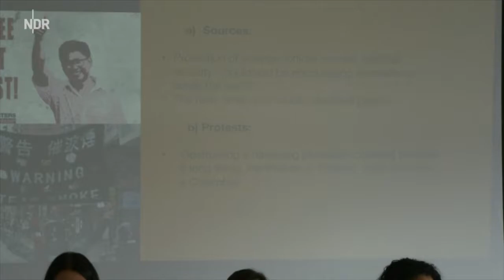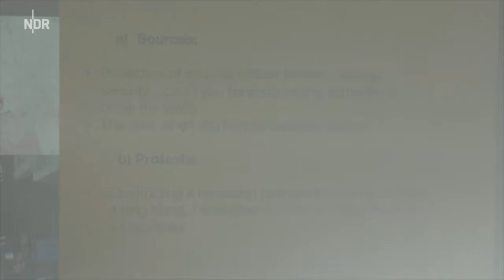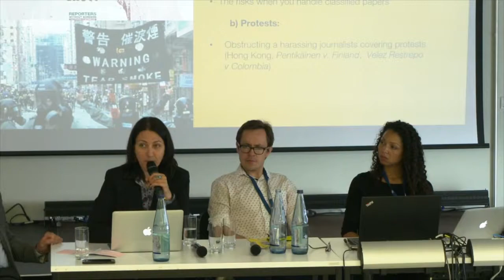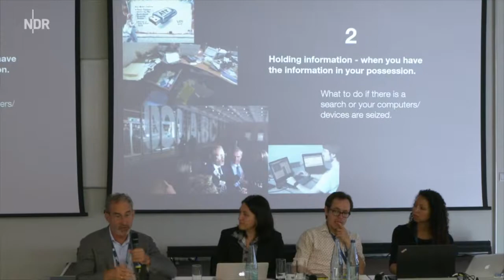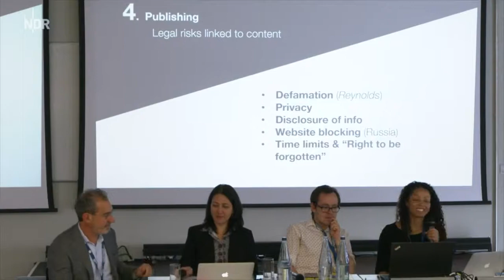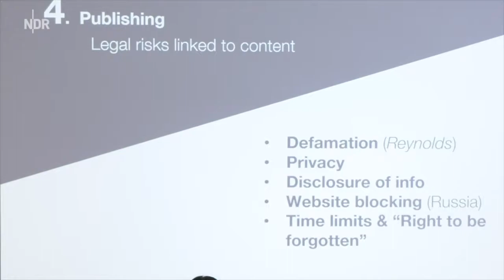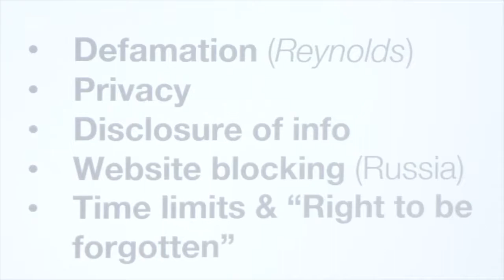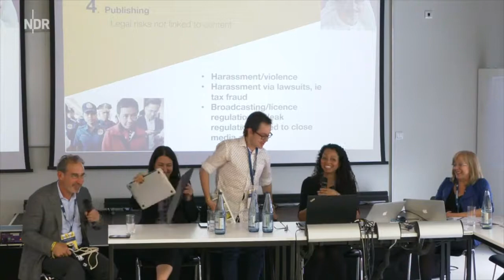GIJC19 Listen To The Lawyers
Investigative journalists face an array of legal threats just for doing their jobs. Onerous criminal libel statutes, insult laws, dubious charges of violating privacy and national security, and secrecy laws are just a few of the ways that individuals, companies, and governments try to shut down our work.

This panel of top media legal experts from the US, Colombia, Russia and the UK offer wise advice on current trends, how to stay out of court, and what to do when you're sued.

Speakers
- Doreen Weisenhaus (Speaker) Senior lecturer, Northwestern University
- Emmanuel Vargas Penagos (Speaker) Mldi
- Galina Arapova (Speaker) Director, senior media lawyer, Mass Media Defence Centre (Russia)
- Lucy Freeman (Moderator) CEO, Media Legal Defence Initiative (MLDI)